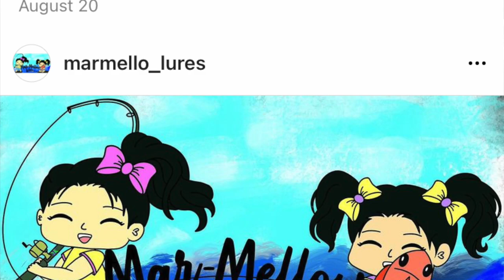FISHING A REMOTE SAND BAR IN HAWAII, HAWAII FISHING, FISHING HAWAII, PAPIO, OIO, Ep97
How to catch fish in Hawaii. We go near shore saltwater trolling for papio and other sport fish in Kaneohe Bay. Then we go to the famous Kaneohe Sand Bar to do some dunking for papio (jack fish) and oio (bone fish). .

I am a fire fighter that loves to fish and dive..This is fish and dive channel that does a lot of catch and cooks, made for fishing people like yourself...so let's go fishing. I'll show you How to fish and catch more fish, dive, spearfish , three prong, free dive, offshore fish, near shore fishing, troll, and more. with lots of helpful tips and tricks to find and catch more fish. Great for beginners to learn, tips and techniques on how to catch and cook local fish and seafood on Oahu. Come with me and my friends, on our adventures in Hawaii.

If you want to send me a product to try or use on the show, please feel free to do so...

Joe Wadahara
45-214 MAKAHINU St.

Mahalo to :
Kai's three prong spears
check him out and PM for prices on Instagram

Nanko's Fishing Supply

Evolve
Kona, Hawaii

 @Reel Adventures Hawaii

Hawaiian Fire (shirts, hats, stickers, and more)
signalos.co.jp

Artist: Captain Ronald Johnson and FF1 Scott Jackson and FF1 Danny Miguel, @benahnmusic , benahnmusic.com for songs